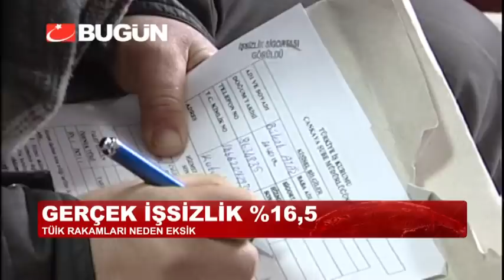GERÇEK İŞSİZLİK RAKAMLARI YÜZDE %16.5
İşsiz sayısı artıyor... 5 milyon 378 bin kişinin işsiz olduğu ortaya çıktı. İşsizlerin büyük çoğunluğunu ise gençler oluşturuyor. 15-24 arasındaki 3 milyon 563 bin kişi iş arıyor.